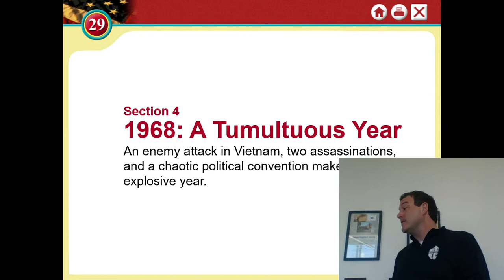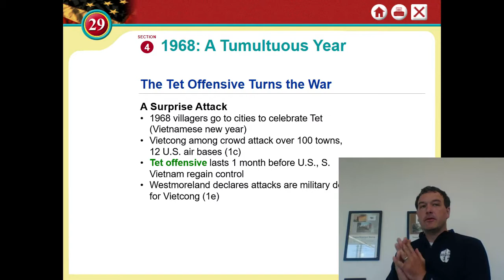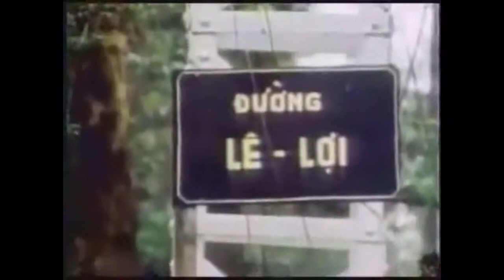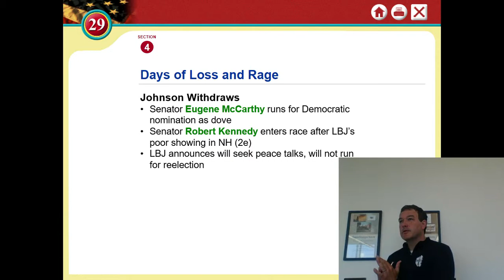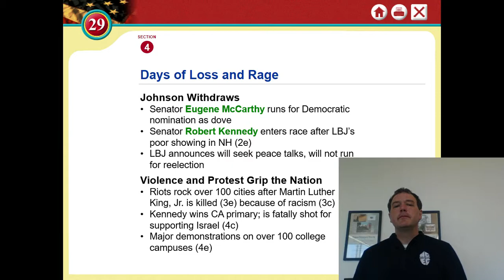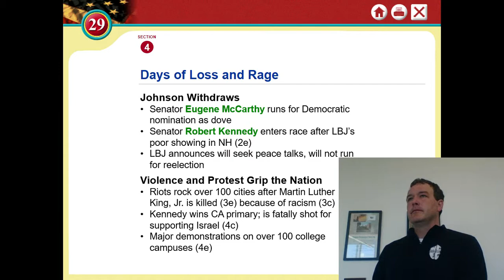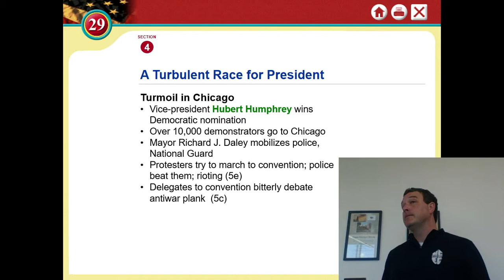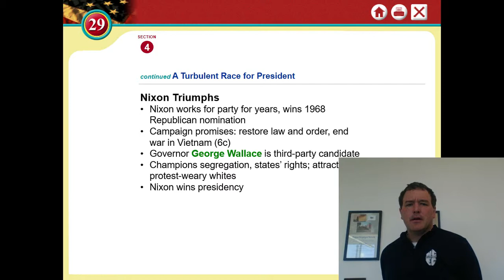Chapter 30 4 Lesson 1968 A Tumultuous Year